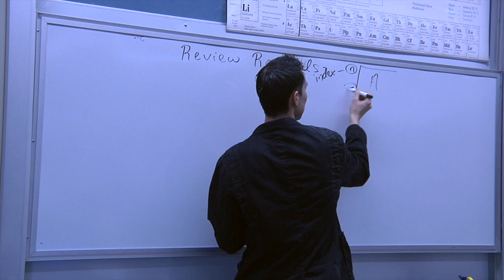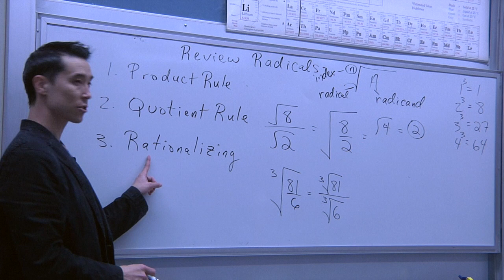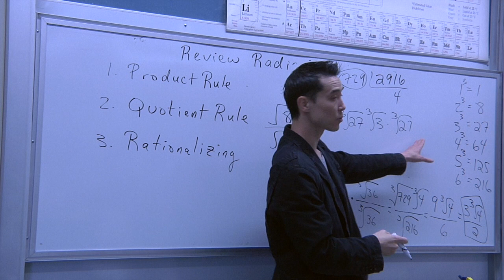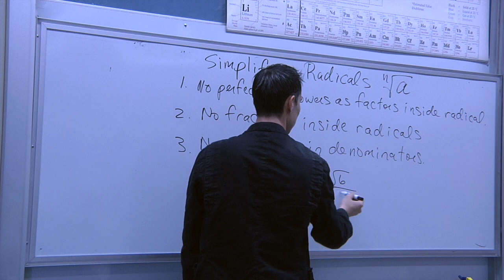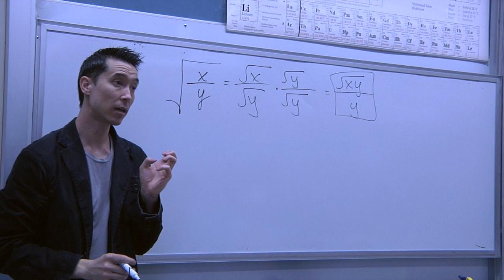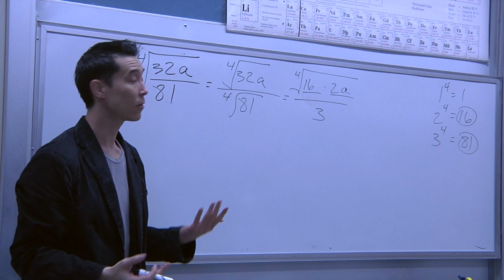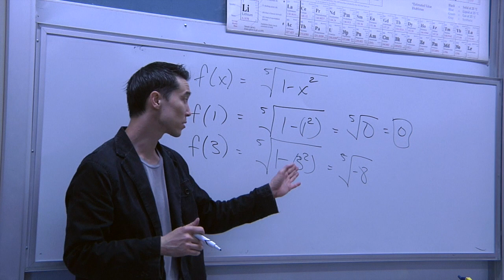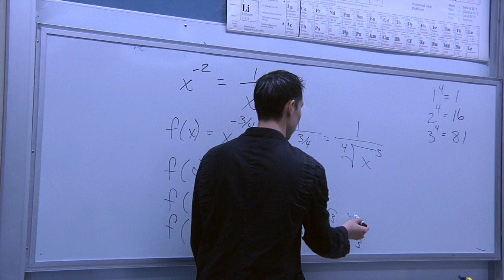Lecture #21 Simplifying Radicals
This video is about Simplifying Radicals